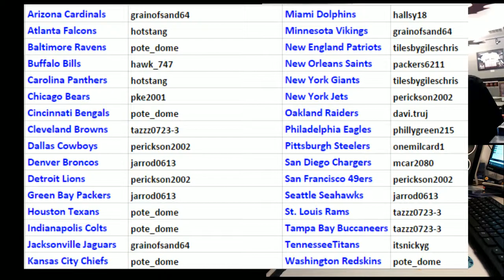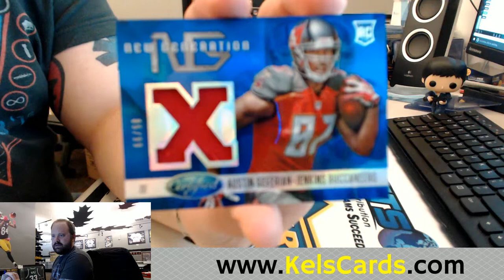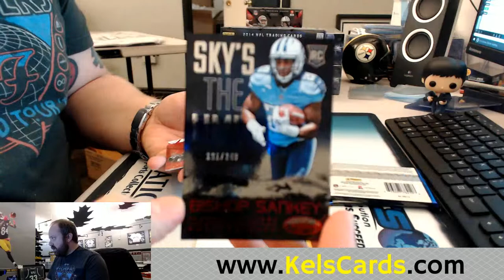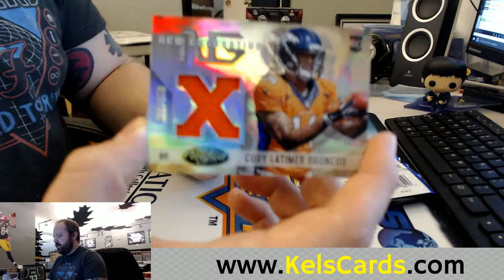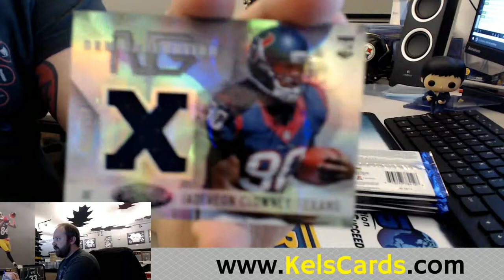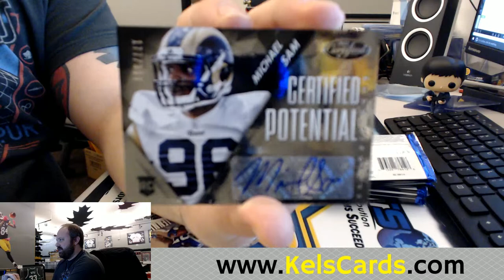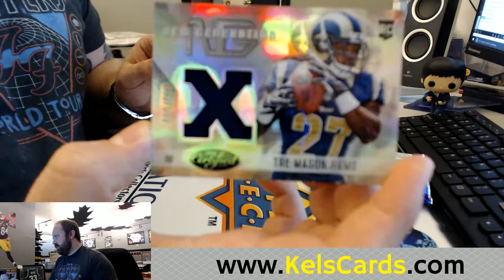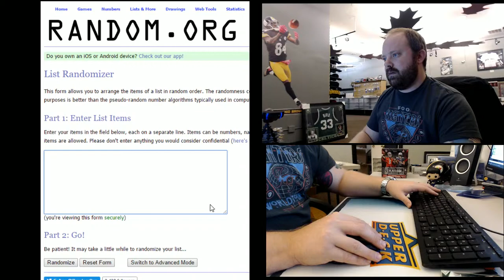2/19/2016 2014 Certified FB 6 Box FULL Break